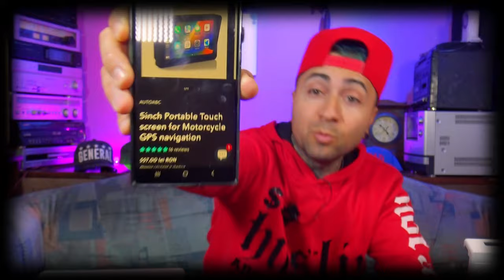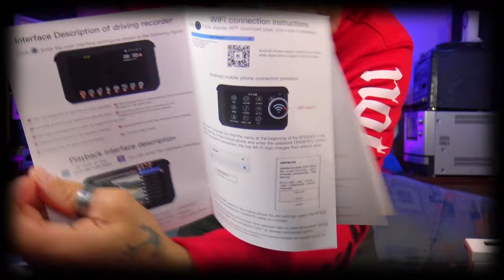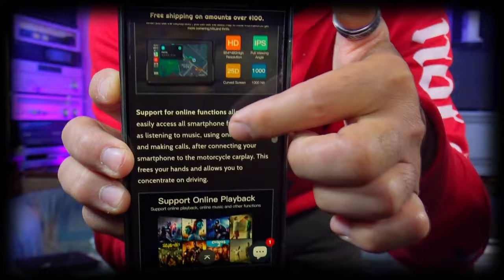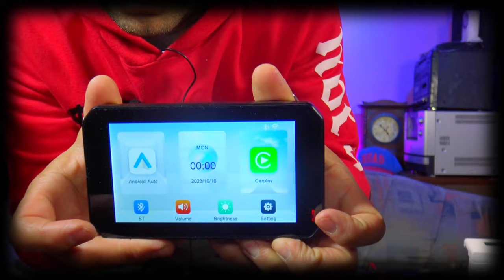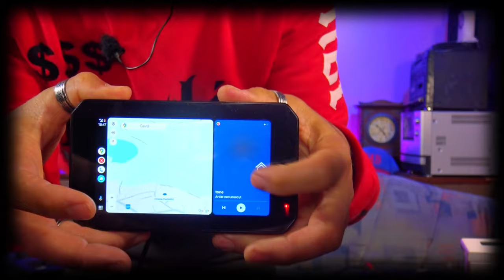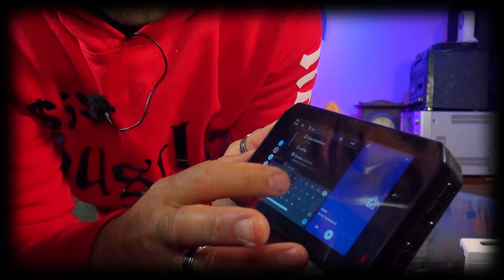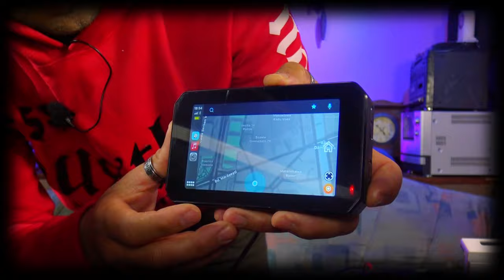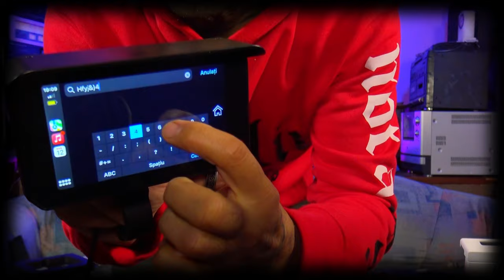CUM SA COMANZI TELEFONUL DIN BUZUNAR DISPLAY WIRELESS 5INCH AUTOBAC TOUCH SCREEN PENTRU MOTOCICLETE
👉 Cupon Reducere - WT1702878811